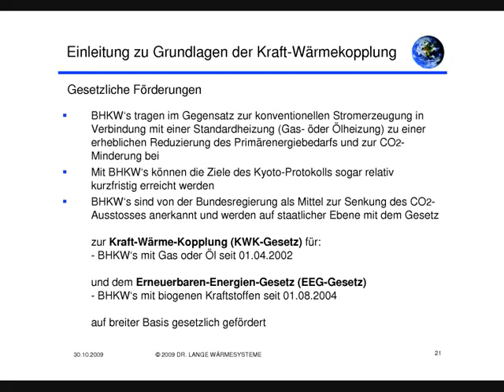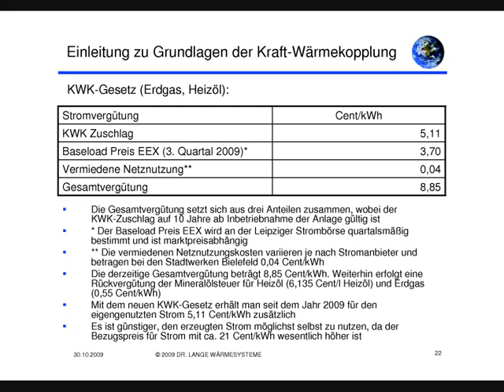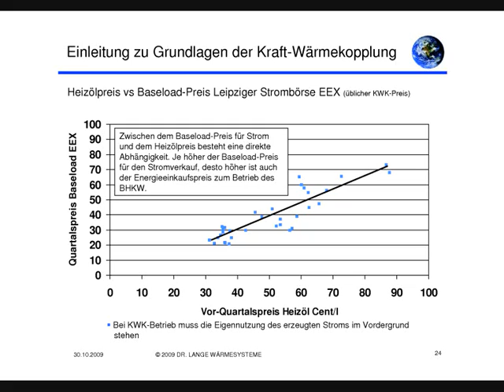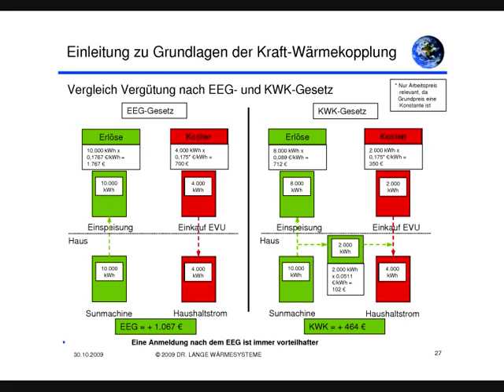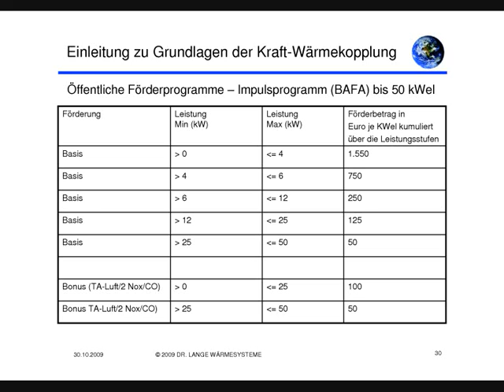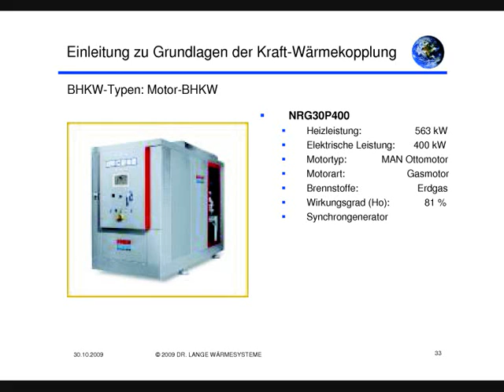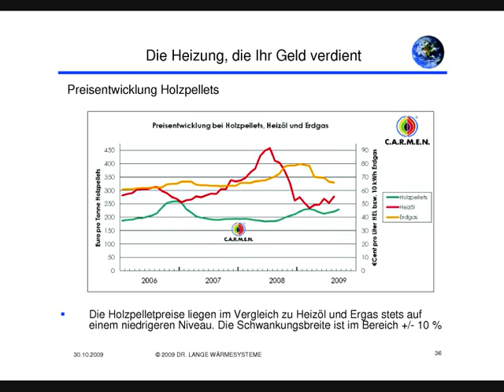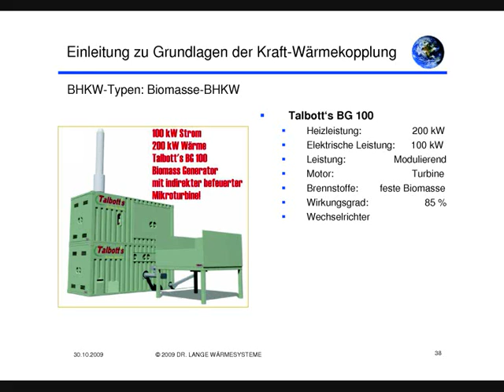Grundlagen der Kraft-Wärme-Kopplung (Teil 2 von 3) [5. BHKW-Info-Tag 2009]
Aufzeichnung eines Vortrages vom 5. BHKW-Info-Tag im Jahr 2009